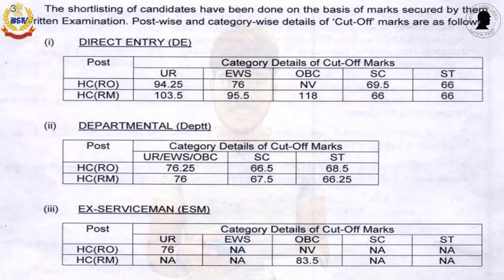BSF Head Constable RO/RM 2023 भर्ती !!Cut-Off का पंगा ! UR vs OBC! Detail Analysis! About Strategy !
bsf ro rm medical date 2023
bsf ro rm medical date
bsf ro rm cut off 2019
bsf ro rm result
bsf ro rm 2023 notification
bsf ro rm 2023 exam date
bsf ro rm 2023 result
bsf ro rm 2023 sarkari result
bsf ro rm vacancy 2023
bsf ro rm merit list 2023
bsf ro rm final result 2023
bsf ro rm final merit list 2023
bsf ro rm cut off 2023
bsf ro rm final cut off 2023
bsf ro rm 2023
bsf ro rm 2023 bharti
bsf ro rm 2023 bharti date
bsf ro rm 2023 bharti notification
bsf ro rm 2023 book
bsf ro rm 2023 book pdf
bsf ro rm 2023 basketball
bsf ro rm 2023 admit card
bsf ro rm 2023 answer key
bsf ro rm 2023 apply online
bsf ro rm 2023 admit card download
bsf ro rm 2023 hall ticket download
bsf ro rm 2023 hall ticket
bsf ro rm 2023 height
bsf ro rm 2023 hindi cut off
bsf ro rm new vacancy 2023
bsf ro rm 2023 in hindi
bsf ro rm 2023 interview date
bsf ro rm 2023 important questions
bsf ro rm 2023 grade pay
bsf ro rm 2023 gd admit card
bsf ro rm 2023 gd result
bsf ro rm 2023 update
bsf ro rm 2023 uniform
bsf ro rm 2023 up
bsf ro rm 2023 upcoming vacancy
bsf ro rm 2023 waiting list
bsf ro rm 2023 written update
bsf ro rm 2023 written exam date
bsf ro rm 2023 wikipedia
bsf ro rm 2023 paper
bsf ro rm 2023 paper pdf
bsf ro rm 2023 pdf download
bsf ro rm 2023 pdf
bsf ro rm 2023 physical date
bsf ro rm 2023 total vacancy
bsf ro rm 2023 typing test
bsf ro rm 2023 test series
bsf ro rm 2023 question paper
bsf ro rm 2023 qualification
bsf ro rm 2023 question paper pdf
bsf ro rm 2023 quotazione
bsf ro rm 2023 quizlet
bsf ro medical date
bsf ro rm 2023 zone wise vacancy
bsf ro rm 2023 zone
bsf ro rm 2023 zoology syllabus
bsf ro rm 2023 zoology paper
bsf ro rm 2023 zone wise cut off
bsf ro rm 2023 xat cut off
bsf ro rm 2023 xe
bsf ro rm 2023 xat
bsf ro rm 2023 xat paper
bsf ro rm 2023 yogyata
bsf ro rm 2023 y group cut off
bsf ro rm 2023 youtube
bsf ro rm 2023 year
bsf ro rm 2023 y group result
bsf ro rm 2023 yalanı
bsf ro rm 2023 ka result kab aaega
bsf ro rm 2023 ka result kab aayega
bsf ro rm 2023 ka result
bsf ro rm 2023 ka admit card
bsf ro rm 2023 joining date
bsf ro rm 2023 joining letter
bsf ro rm 2023 job
bsf ro rm 2023 job notification
bsf ro rm 2023 job vacancy
bsf ro rm joining date
bsf ro rm final result
bsf ro rm result 2023
bsf ro rm previous year question paper pdf in hindi
bsf ro rm syllabus
bsf ro rm previous year question paper
bsf ro rm previous year question paper pdf hindi
bsf ro rm previous year question paper pdf
bsf head constable ro rm previous year question paper pdf
bsf ro rm previous year question paper vision ias
bsf ro rm previous year question paper veterinary
bsf ro rm previous year question paper volume wise
bsf ro rm previous year question paper vtu
bsf ro rm previous year question paper quora
bsf ro rm previous year question paper qmaths
bsf ro rm previous year question paper question paper
bsf ro rm previous year question paper question
bsf ro rm previous year question paper with answer
bsf ro rm previous year question paper with answer key
bsf ro rm previous year question paper with solution
bsf ro rm previous year question paper with solution pdf
bsf ro rm previous year question paper with answer pdf
bsf ro rm previous year question paper papers
bsf ro rm previous year question paper papers pdf
bsf ro rm previous year question paper papers with answers pdf
bsf ro rm previous year question paper zoology
bsf ro rm previous year question paper youtube
bsf ro rm previous year question paper y group
bsf ro rm previous year question paper year wise
bsf ro rm previous year question paper youtube video
bsf ro rm previous year question paper ycmou
bsf ro rm previous year question paper rpf
bsf ro rm previous year question paper result
bsf ro rm previous year question paper ro aro
bsf ro rm previous year question paper rmlau
bsf ro rm previous year question paper reasoning
bsf ro rm previous year question paper of
bsf ro rm previous year question paper pune
bsf ro rm previous year question paper june